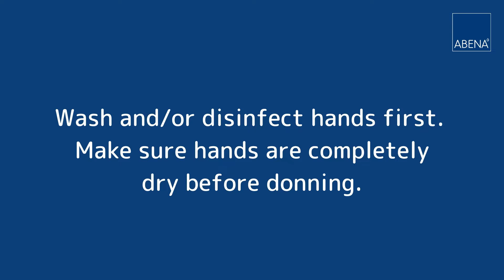How to use Abena Wet Wash Gloves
Abena Wet Wash Gloves cleanses, rinses, dries and nourishes the skin to act as an excellent alternative to a traditional washcloth. The Wet Wash Gloves have a texture which ensures that the skin is properly cleansed and can be pre-heated in a microwave oven to provide more comfort to the client.

Bunzl Australia & New Zealand is the exclusive distributor of Abena medical consumable products for the health care and community sectors.